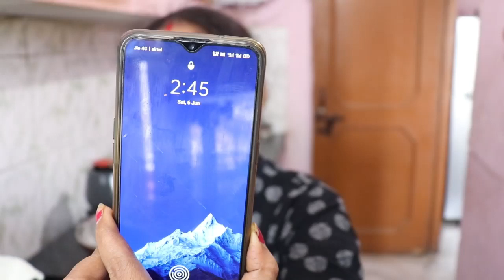ପୋଡ ପିଠା ରଜ ସ୍ପେସିଆଲ | ପୋଟଳ କୁର୍ମା | Husband ଆଜି କଣ ଗପୁଛନ୍ତି ମୋ ବିଷୟରେ |Afternoon To Evening vlog l